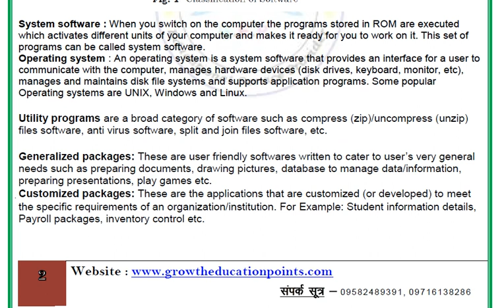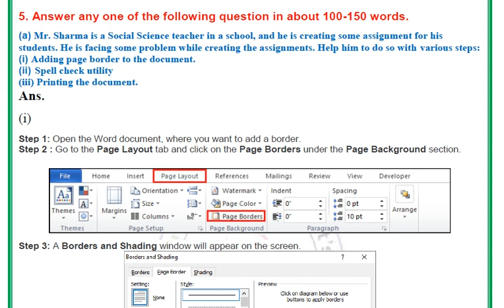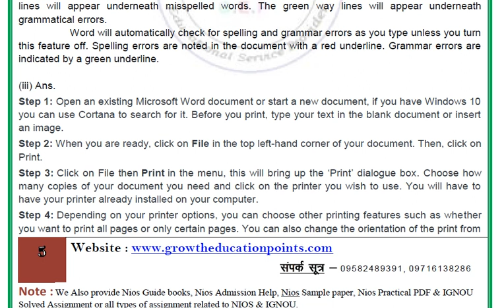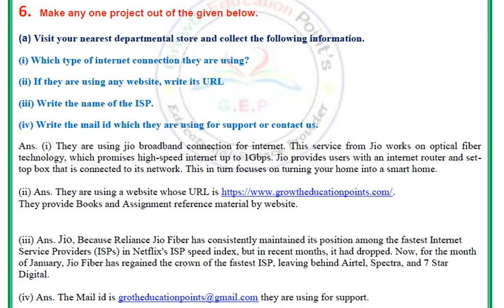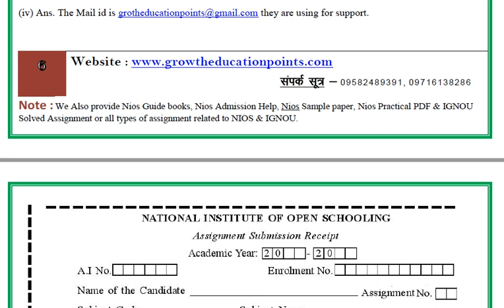Nios Class 2th Data Entry Operations 336 (English Medium) for 2021-22